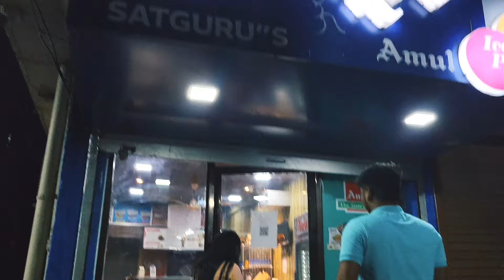माझ्या वाढदिवसानिमित्ताने बाहेर जेवायला गेलो 🍹🍛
navra bayko
husband wife comedy
husband wife
Shorts
Shortsvideo
Kiran paste
kiranpaste